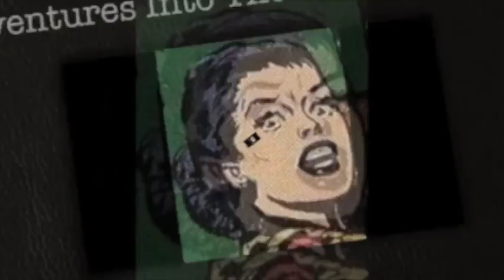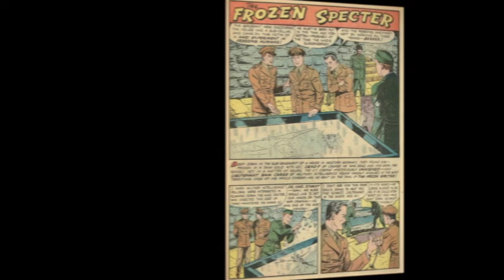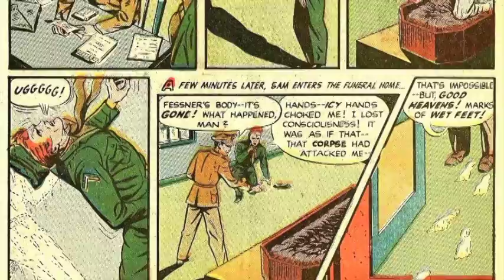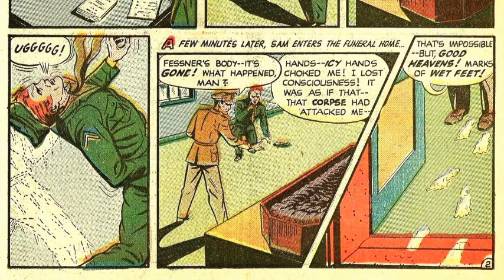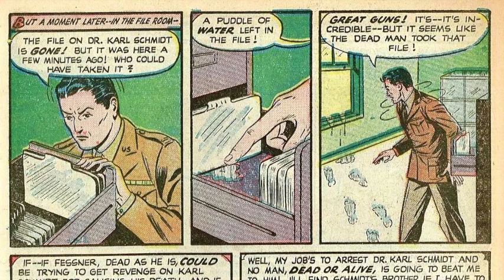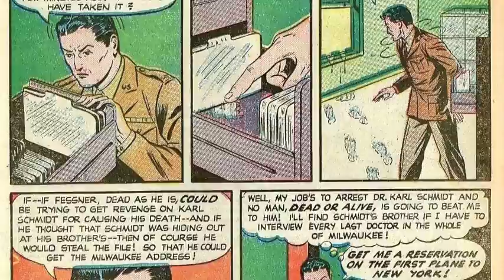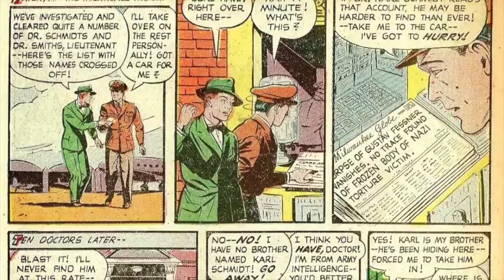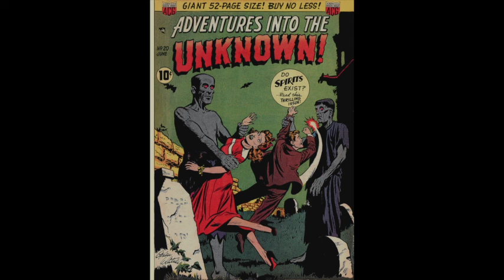The Frozen Specter